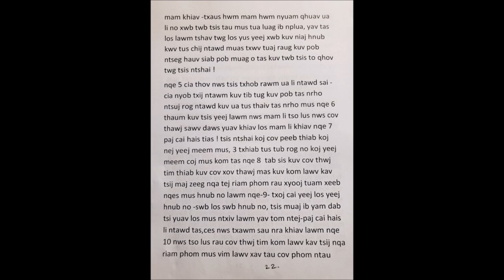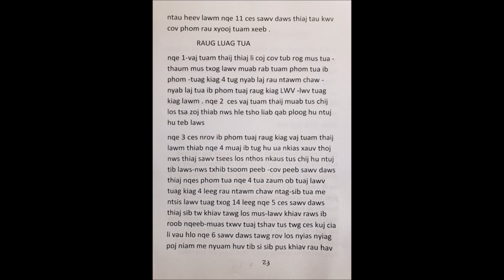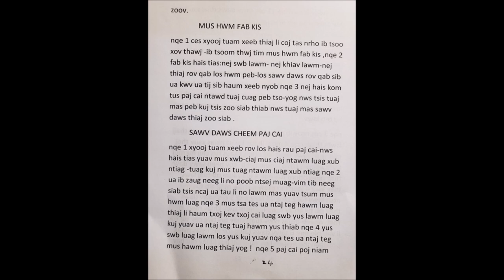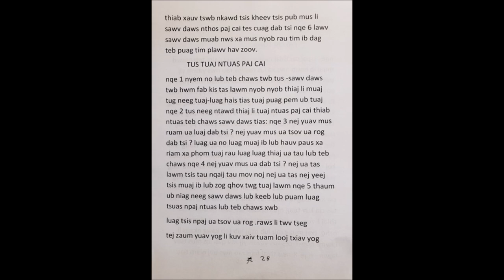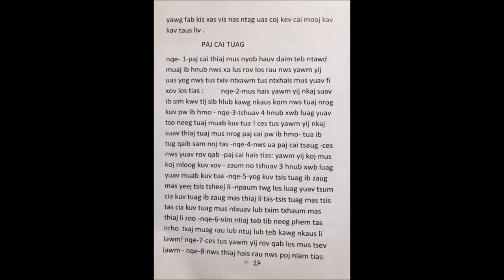Kuam tooj lis phau ntawv hais txog paj cai vwj ncua#5 Fi rau hmoob 8 /24/22